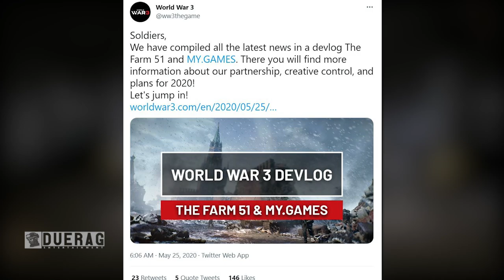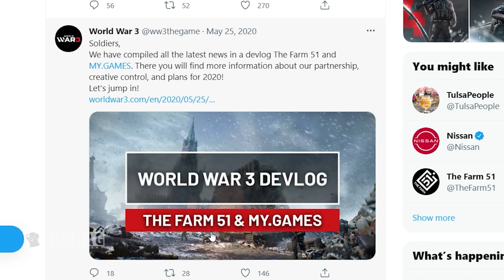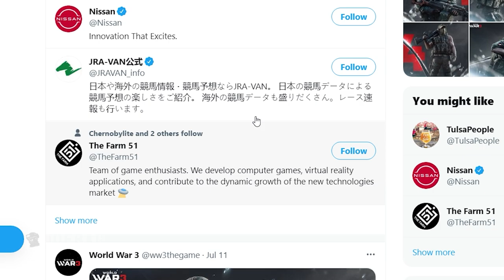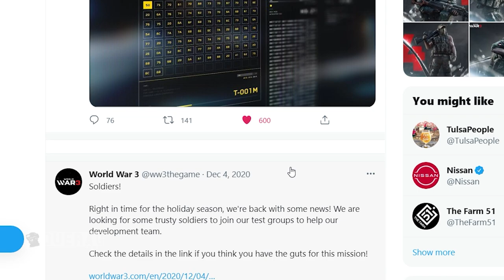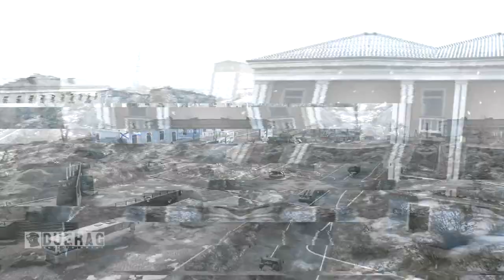The WORLD WAR 3 Game is BACK! - But Will it Survive?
World War 3 on Steam. World War 3 is a multiplayer military FPS set in a modern, global conflict. Join the fight in massive infantry battles, gain advantage over the enemy with personalized weapons, vehicles and drones.

Songs Used;

Mysterious Beat Making Video Vol. 90 - Thuggish Ruggish Bone Remake